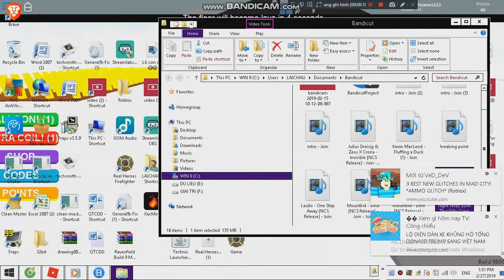làm xong nhiệm vụ đầu tiên và mua cobatl bee